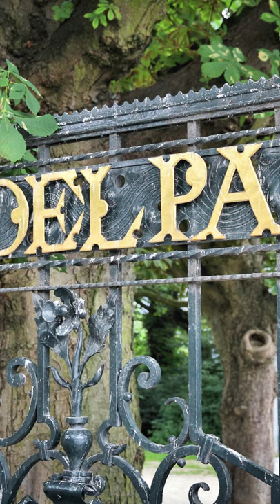The top 5 things you Must see in Amsterdam, Holland 🇳🇱 Handpicked by locals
Pretty canals, beautiful architecture and delicious food awaits. The top 5 things you Must see in Amsterdam, Holland 🇳🇱

👉🏼 Check this Amazing Book to read while traveling

Travel with us and share your experience 🙏.
Hey there 😀 Do you have a favorite place in Amsterdam? We'd love to know, share it here 😉

Check our list 👇
1. Vondelpark
2. Jordaan
3. Anne Frank House (Anne Frank Huis)
4. Verzetsmuseum (Dutch Resistance Museum)
5. Van Gogh Museum